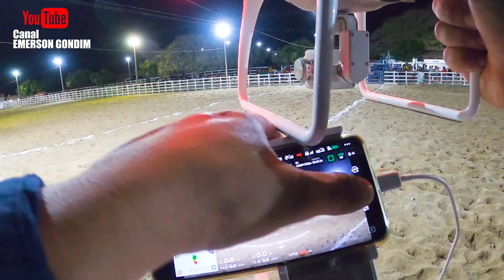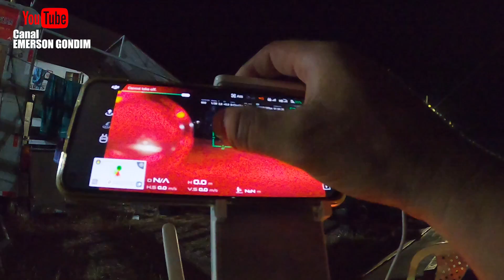DISPUTA AMADOR PARQUE GUARANI 2020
Vaquejada do Parque Guarani disputa categoria amador na grande vaquejada do parque guarani 2020